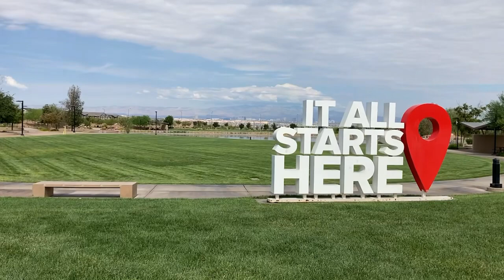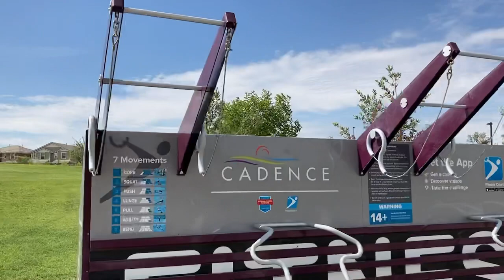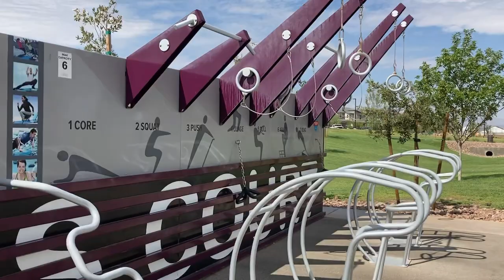Cadence Central Park - Henderson, NV 2021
20 from Airport.